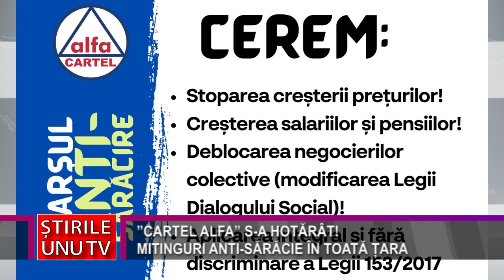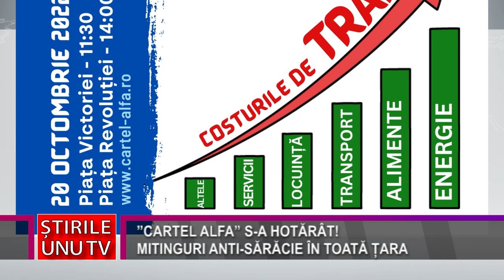”CARTEL ALFA” S-A HOTĂRÂT!MITINGURI ANTI-SĂRĂCIE ÎN TOATĂ ȚARA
”CARTEL ALFA” S-A HOTĂRÂT!
MITINGURI ANTI-SĂRĂCIE ÎN TOATĂ ȚARA
Confederația Naționala Sindicală (CNS) „Cartel Alfa” a dat semnalul de Mobilizare națională, în perioada 17-21 octombrie, pentru a cere guvernanților creșterea urgentă a salariilor și pensiilor. Sindicaliștii vor protesta și împotriva creșterilor aberante a prețurilor la energie electrică și gaz, care afectează grav viața salariaților, cât și bunul mers al societăților comerciale. Mitinguri anti-sărăcie vor fi organizate în 17 octombrie și la Mintia și Deva.